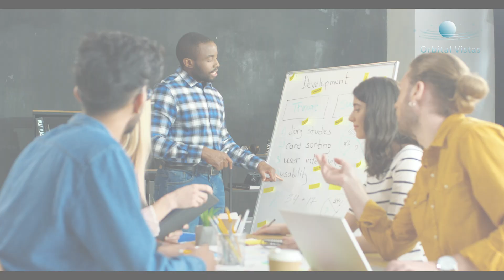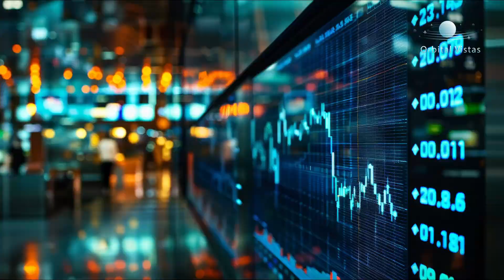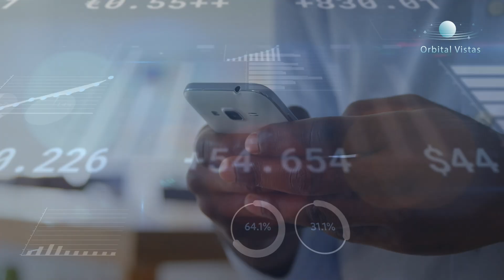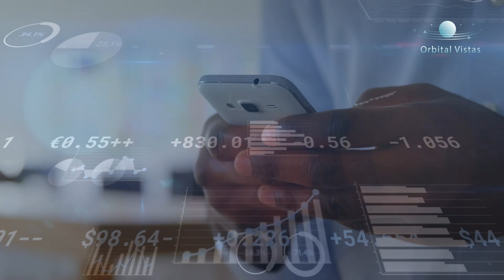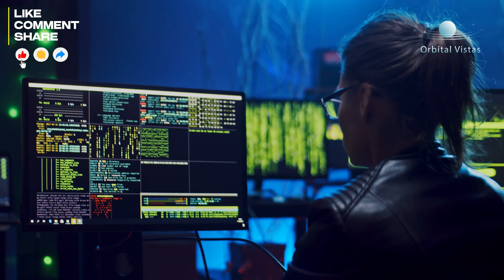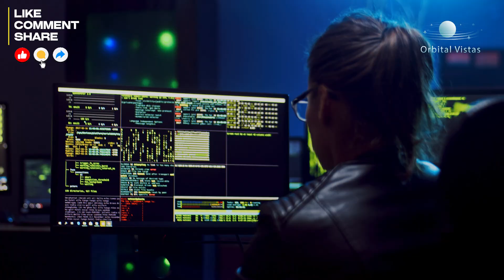A Deadly Solar Storm Is Coming in 2025 – NASA's Terrifying Prediction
🌞 A powerful solar storm could strike Earth in 2025 — and scientists warn it might be stronger than anything we’ve seen in our lifetimes.

In this 60-minute documentary, we explore the chilling possibility of a Carrington-level event disrupting global power grids, cutting off the internet, grounding planes, and sending our hyper-connected world into digital darkness.

From NASA’s Solar Dynamics Observatory to ESA’s Solar Orbiter, we trace the scientific warnings and data behind Solar Cycle 25 and explain how coronal mass ejections (CMEs) threaten satellites, GPS systems, and even undersea internet cables.

✅ What is Solar Maximum?
✅ What happened in the 1989 Québec blackout?
✅ How fragile is our global digital infrastructure?
✅ What can you do to prepare?

00:10 Introduction
01:57 What are Solar Storms
03:36 The Solar Cycle and Why 2025 Matters
05:10 The Internet: A Fragile Lifeline
07:10 The History of Solar Storms
08:40 The 2025 Threat Scenarios
09:58 Are we Prepared?
11:12 What can we do?
12:30 Conclusion

This cinematic breakdown features real NASA/ESA footage, expert-level research, and AI-enhanced storytelling to show you the science, the threat... and what comes next.

📡 Voiceover: Hafsa Zulfiqar
📽️ Visuals: NASA, ESA, Envato, Freepik, Vecteezy